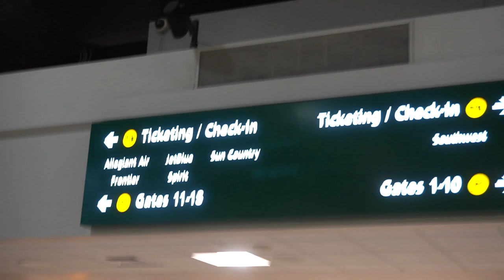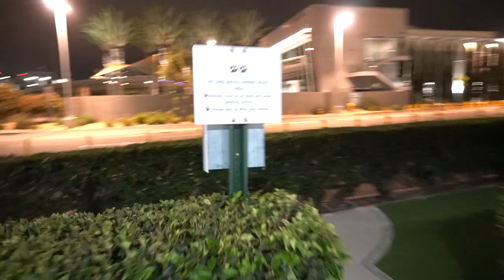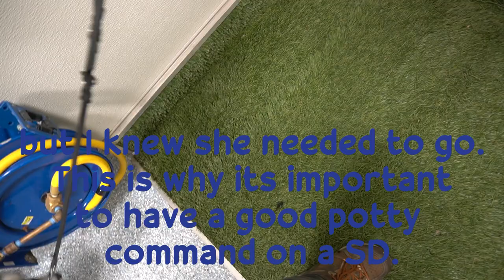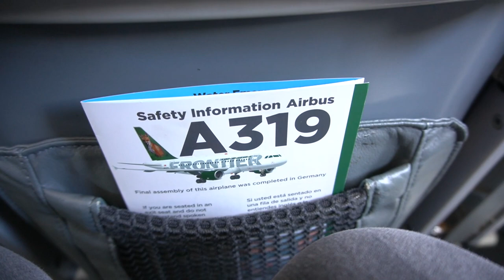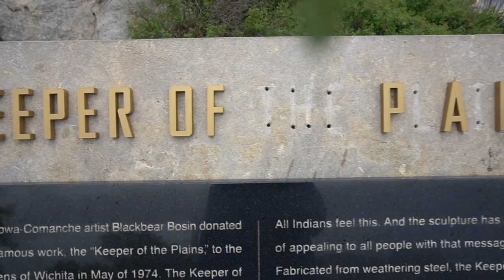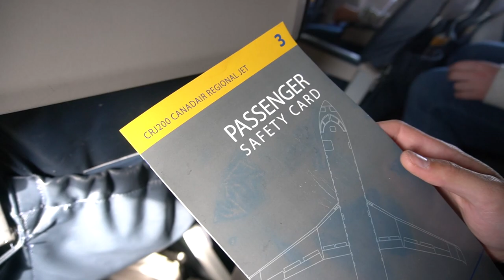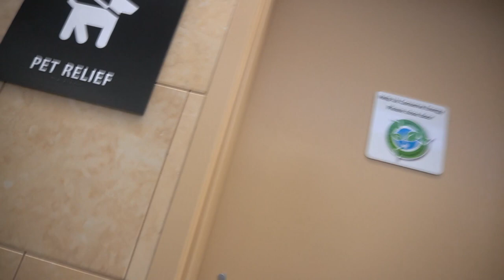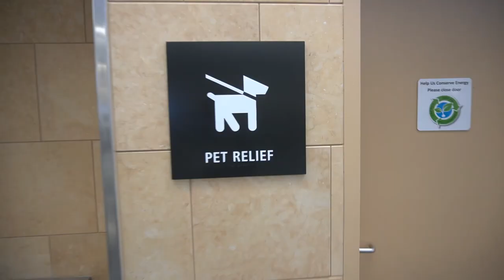Traveling to Kansas with a Service Dog by Plane / Service Dog Vlog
In the beginning of May 2021. Me my husband and my Service Dog flew out to Kansas to see some old friends. So when we were there I did not too much blogging because I want to take every moment to enjoy hanging out with them. I did film what it was like flying with a service dog. This was Elsa’s second time flying out of state and she is becoming a real pro. I hope you enjoy seeing my Service Dog on a plane.

music